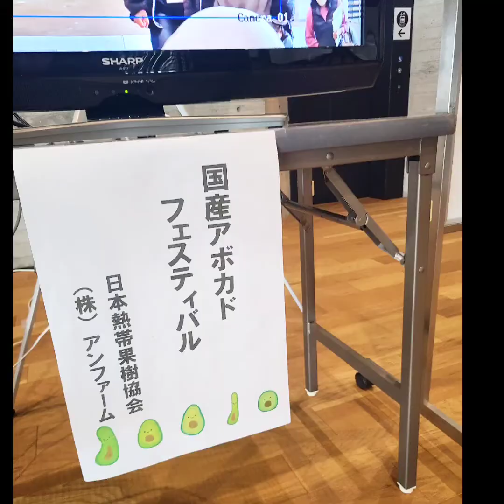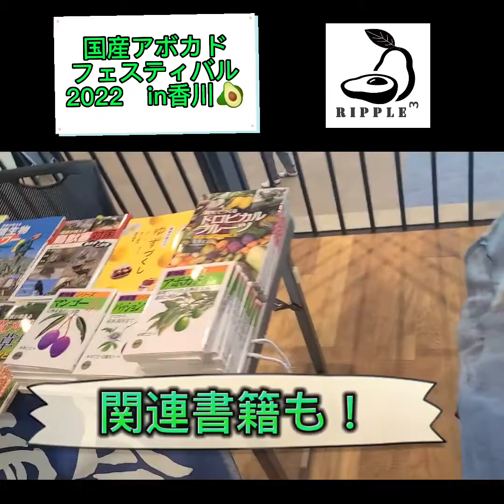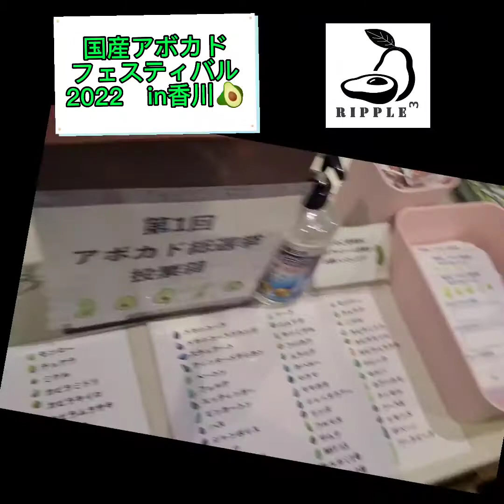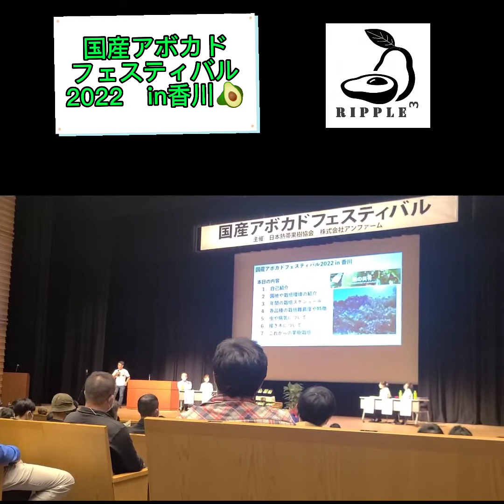⭐国産アボカドフェスティバル2022in香川⭐初日レポートpart1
香川県東かがわ市に移住し、
【かばん職人】と【アボカド栽培】のふたつのものづくりに挑戦しています！

【地方での ものづくり】を
ワークスタイルとする新提案として、
過疎地の地場産業のバッグ作家が新規就農で果樹園に挑戦！地方の社会問題である耕作放棄地や空き家を小さな果樹園として活用し、在宅での作家活動と農業を両立す
ることで、若い世代に【地方での ものづくり】を魅力的な在宅ワークスタイルとして提案していきたい！！